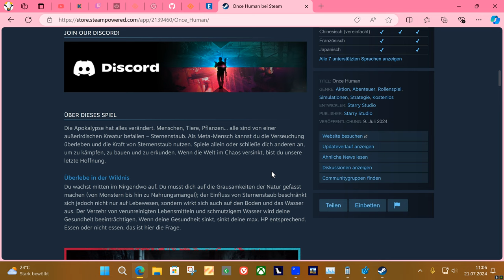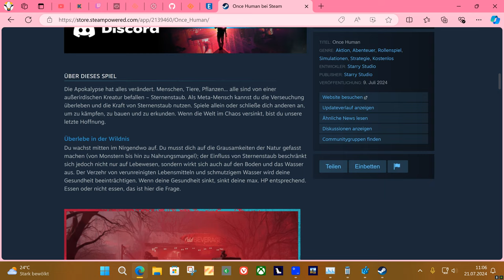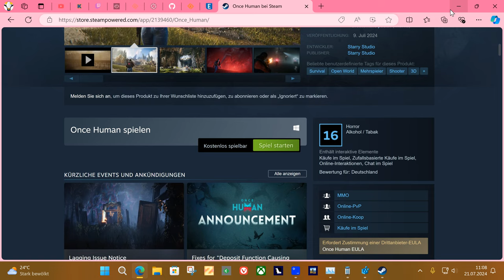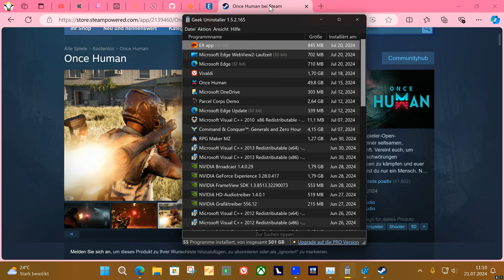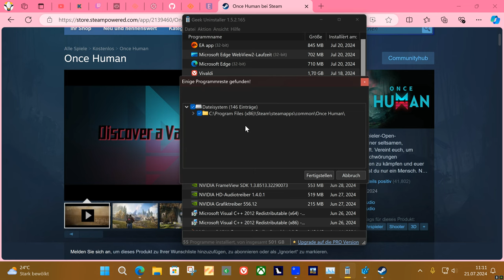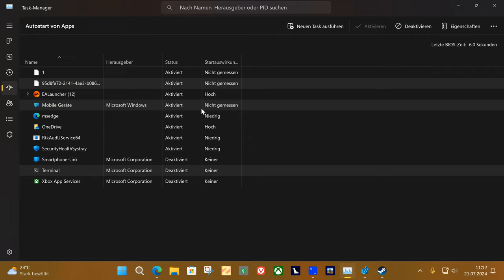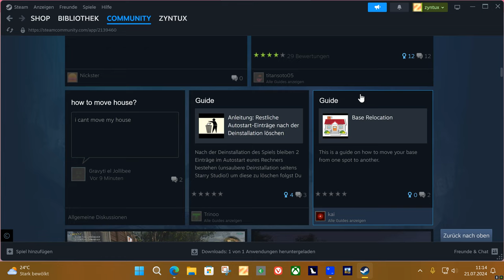Erste Minuten in "Once Human", mein erster Eindruck und wie man das Ganze wieder deinstalliert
Heute seht ihr meine ersten Minuten in "Once Human", außerdem gibt es meinen ersten Eindruck dazu und ich erkläre wie man das ganze wieder vom Rechner deinstalliert !